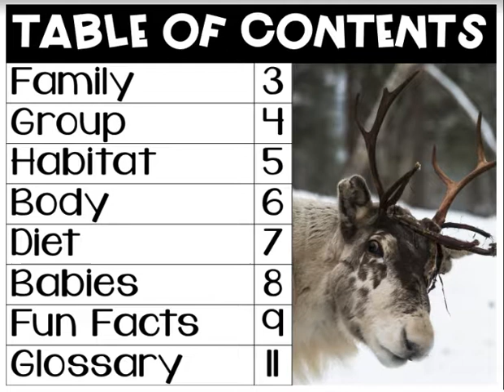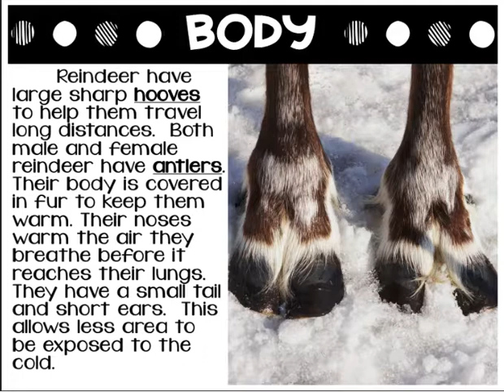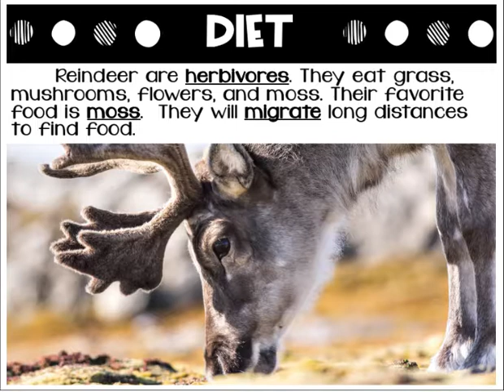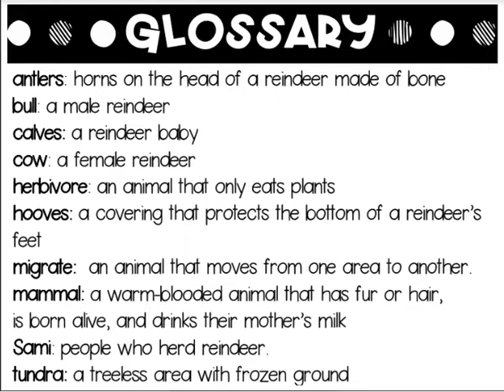Reindeer Informational Book